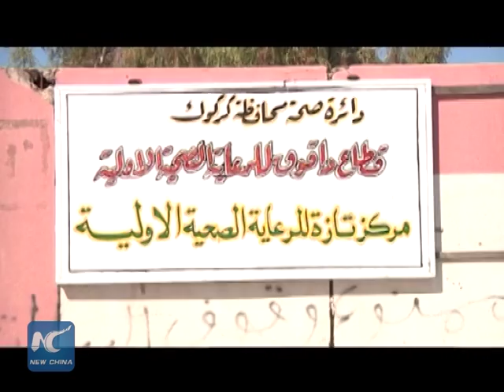IS uses "poisonous substance" in shelling village: Iraqi official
Iraqi officials accused the Islamic State (IS) group of using "poisonous substance" in shelling a village in Iraq's northern province of Kirkuk.

Officials say local hospitals confirmed there were some wounded carrying symptoms of chemical substances.